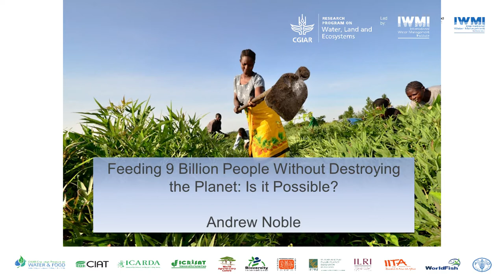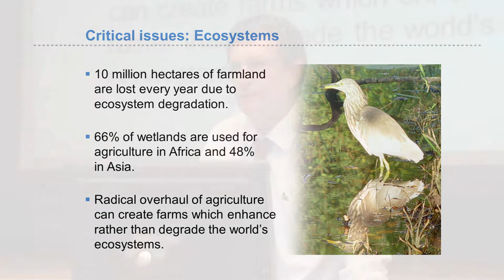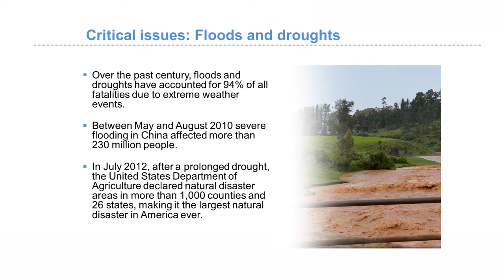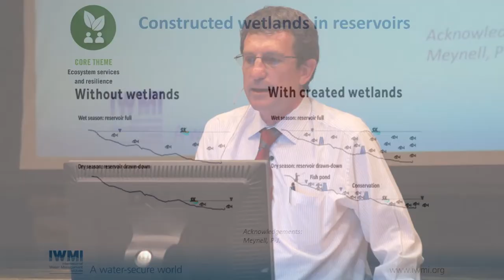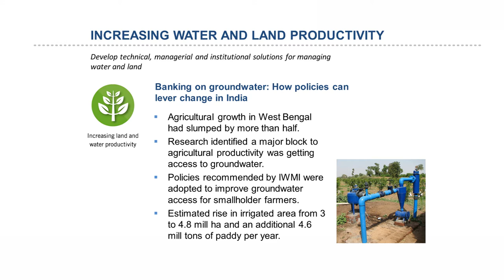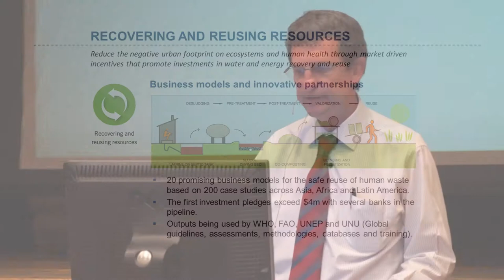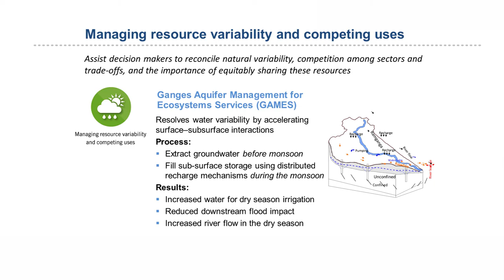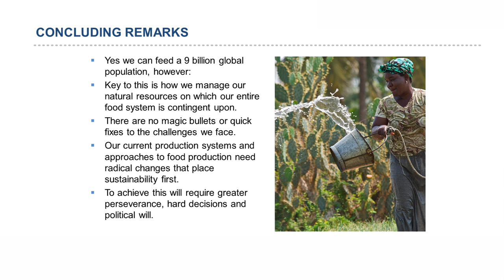Andrew Noble Seminar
Andrew Noble, Program Director of the CGIAR Research Program on Water, Land and Ecosystems at the International Water Management Institute and holder of a Ph.D. in agronomy from the University of Georgia, presented "Feeding 9 Billion People without Destroying the Planet: It is Possible," on Friday, June 27th at the University of Nebraska-Lincoln.

Feeding 9 billion people in 2050 will not only require that we produce 70% more food. It will also require significant changes in the way we manage water and land resources given increasing climate, economic and financial crises and rapid urban and population growth. The CGIAR research programme on Water, Land and Ecosystems (WLE) seeks to identify innovative solutions that support a sustainable intensification of agriculture recognizing the critical role that ecosystems can play to enhance agricultural productivity and improve livelihoods. Noble will present key achievements of WLE since its inception in 2012 and focus on several 'WLE stories' in different river basins which demonstrate that it is possible to unite agriculture and nature for poverty reduction.